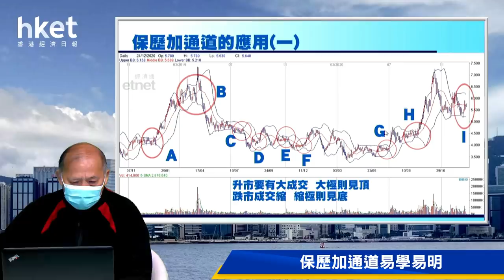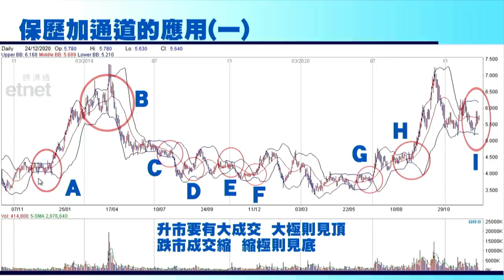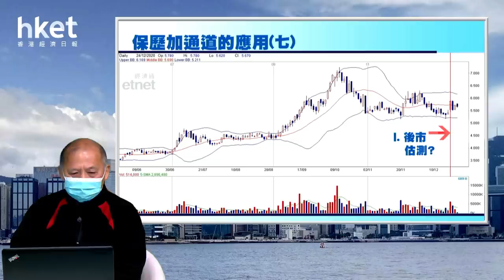保歷加通道的應用和上落車技巧（2020年12月24日）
【香港經濟日報】《香港經濟日報》專欄作者石鏡泉（石Sir）今日為大家講解保歷加通道的應用，以上落車技巧，助你投資時更得心應手。……（更多內容：